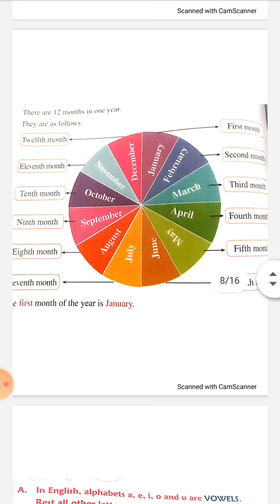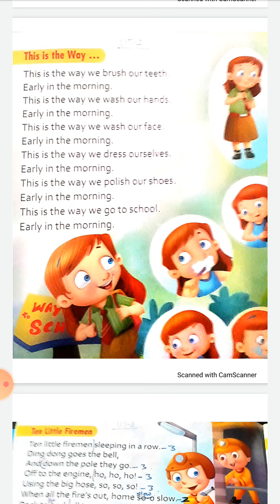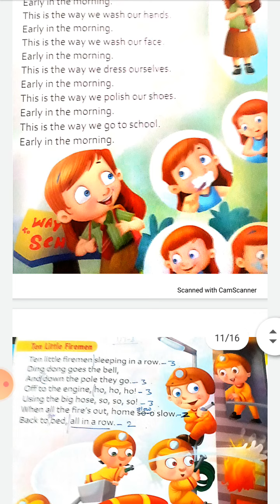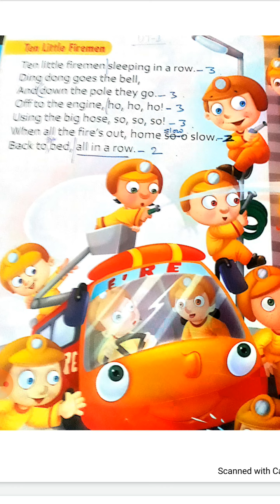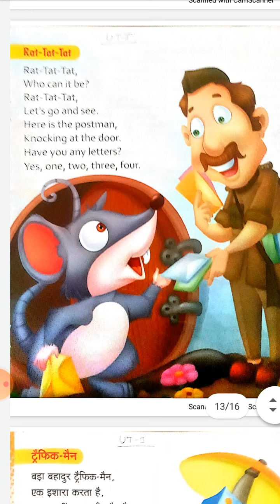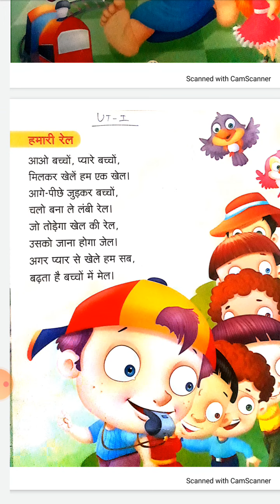Prep day 4